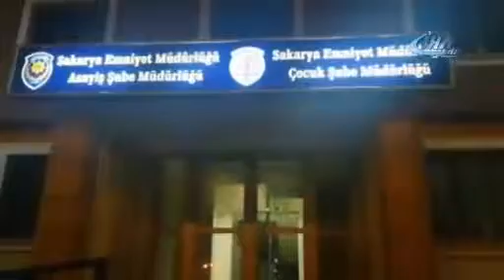Oto hırsızı kıskıvrak yakalandı